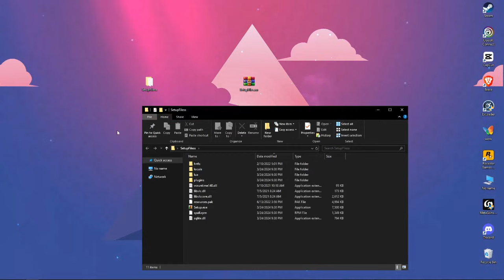Subnautica 💿 How to download | Install on PC/LAPTOP [Tutorial 2025]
🔐Password: 2022